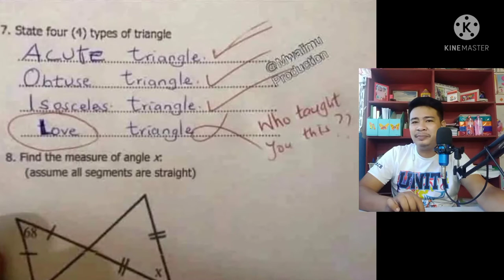mga reactions sa mga post nga makit-an sa internet part 1 of 6